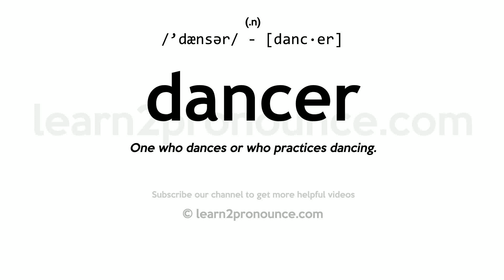Pronunciation of Dancer | Definition of Dancer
Dancer pronunciation | How to pronounce Dancer in English?
/`dænsər/
Meaning of Dancer | What is Dancer?
(1) (noun) a performer who dances professionally; (2) (noun) a person who participates in a social gathering arranged for dancing (as a ball);
What is Dancer | Dancer meaning and definition?